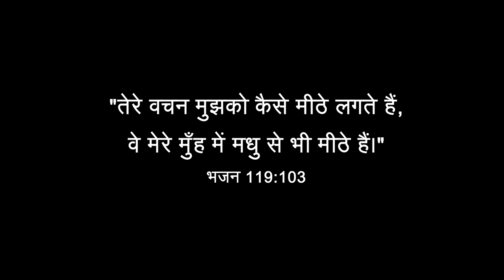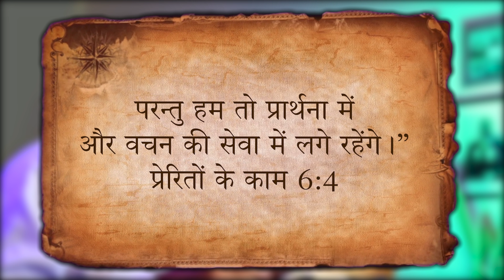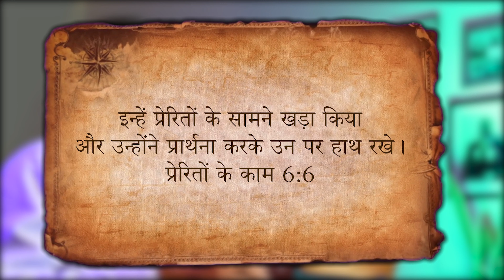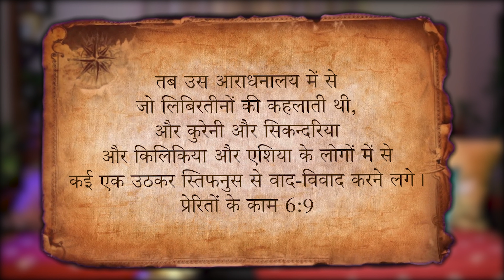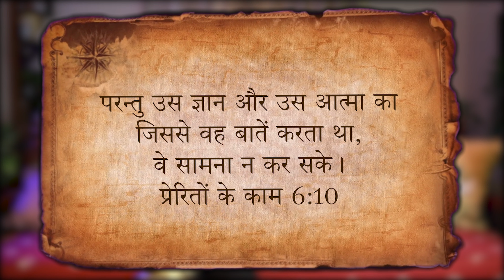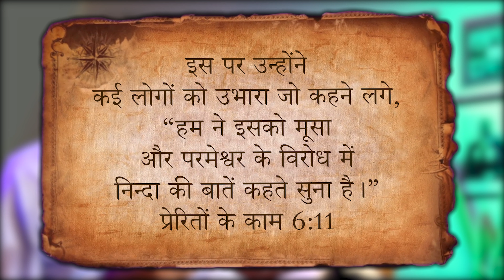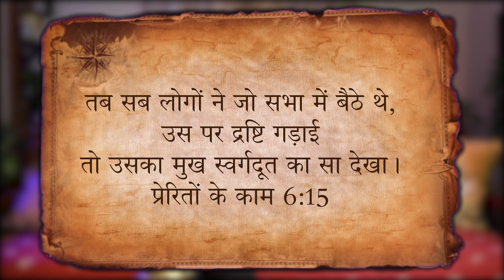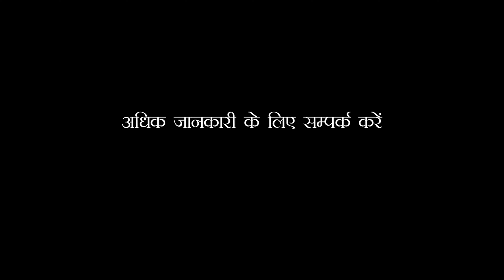Acts 6 | Paul Thomas Mathews | अध्याय 6 | सात का चुना जाना | पॉल थॉमस मैथ्यूस| बाइबल अध्ययन श्रृंखला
Acts 6 | Choosing the Seven | Paul Thomas Mathews | Bible Study Series in Hindi | प्रेरितों के काम अध्याय 6 | सात का चुना जाना | पॉल थॉमस मैथ्यूस | बाइबल अध्ययन श्रृंखला

As the Church in Jerusalem grew, their influence also grew. So did their responsibilities.  They were a caring community and based on what they knew from the Old Testament, they wanted to care for the widows among them.  By God’s grace and because of generous hands, they were able to do so for quite some time.

There were two groups of widows.  One, those who spoke Hebrew and secondly, those who were Jews but did not speak Hebrew.  They were known as Hellenists.  Now there arose complaints that they Hellenists widows were not being given proper attention in the distribution of the meals.

It was to take care of this situation that the Holy Spirit led the apostles to choose seven men, who were full of the Holy Spirit.  While these men paid attention to the details, the apostles spent time in Word and prayer.
Later on these seven would themselves become preachers and miracle workers.

Pastor Paul in this session helps us to understand the value of our true calling and also helps us to see that no work is too small for anyone to do in the Kingdom.

जैसे-जैसे यरूशलेम में कलीसिया बढ़ती गयी, उसका प्रभाव भी बढ़ता गया और साथ ही उनकी जिम्मेदारियों भी। वे एक देखभाल करने वाले समुदाय थे और पुराने नियम के अनुसार वे अपने बीच की विधवाओं की देखभाल भी निरन्तर करते थे। परमेश्वर की कृपा से और उदार हाथों के कारण, वे ऐसा करने में सक्षम थे।

वहाँ विधवाओं के दो समूह थे। एक, जो इब्री भाषा बोलते थे और दूसरे वे जो यहूदी थे परन्तु इब्री नहीं बोलते थे। उन्हें हेलेनिस्ट के नाम से जाना जाता था। अब ऐसी शिकायतें सामने आईं कि वे हेलेनिस्ट विधवाओं को भोजन के वितरण में उचित ध्यान नहीं दे रहे थे।

इस स्थिति के समाधान के लिए पवित्र आत्मा ने प्रेरितों को सात पुरुषों को चुनने में मदद किया, जो पवित्र आत्मा से भरे हुए थे। जब यह सात भोजन वितरण और अन्य सेवा में लगे हुए थे तब प्रेरित वचन और प्रार्थना में लगे हुए थे। बाद में इन सात में से प्रचारक और चमत्कार के करने वाले बाहर आए।

इस सत्र में पास्टर पॉल मैथ्यूस हमें अपने सही बुलाहट के मूल्य को समझने में मदद करते हैं और हमें यह देखने में भी मदद करते हैं कि परमेश्वर के राज्य में कोई भी काम छोटा नहीं होता।